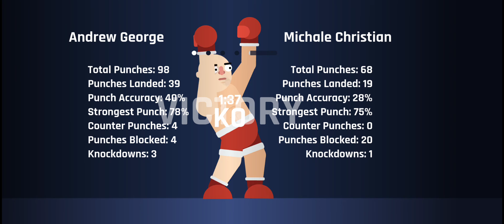Super Boxing Championship - Semi Final